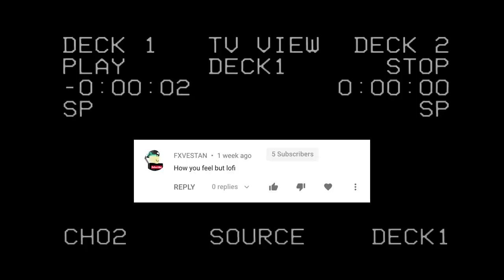How You Feel by Ski Mask The Slump God but it's lofi hip hop radio - beats to relax/study to.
Half way done with the first week, decent so far.

Inspired by the bootleg boy 2.